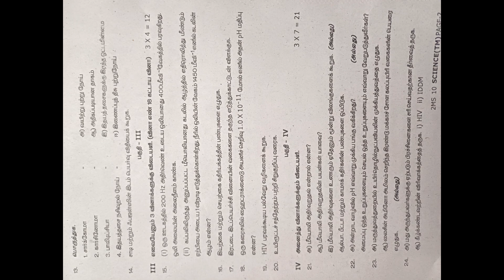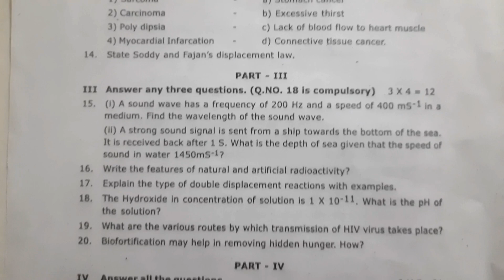10ம் வகுப்பு இரண்டாம் இடைப்பருவத் தேர்வு-2022/ வினாத்தாள் அறிவியல்(Both Tamil and English Medium)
10ம் வகுப்பு
 இரண்டாம் இடைப்பருவத்
தேர்வு-2022 வினாத்தாள்
அறிவியல்
(Tamil and English Medium )
10th Science
second Midterm/Unit Test